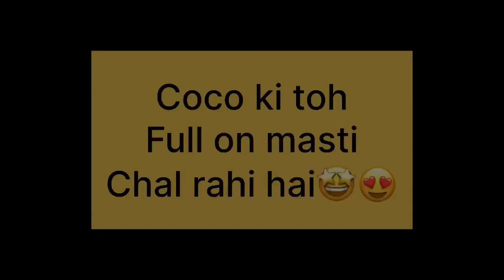Nani ke ghar masti toh karna Banta hai❤️🤩 subscribetomychannel varanasiblogger nanikaghar 😍🧿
Aariel se Milne ki khushi next level 😍🧿❤️

Video Editing courtesy: VN APP